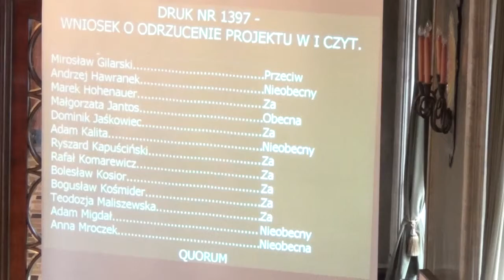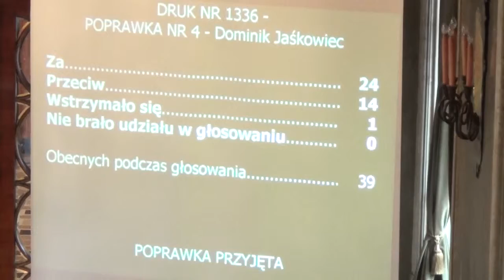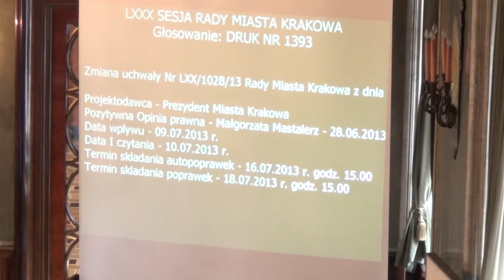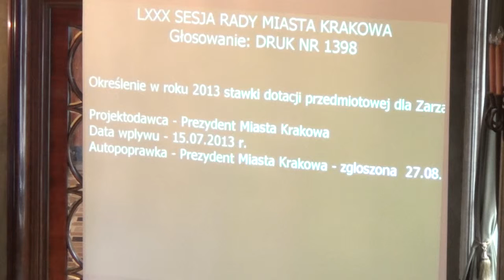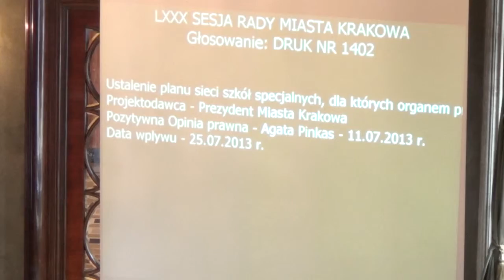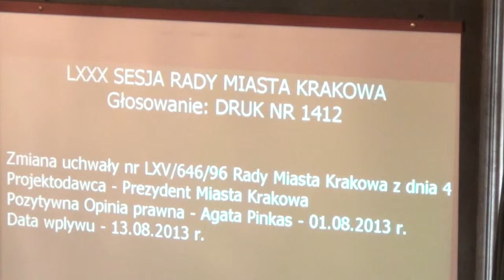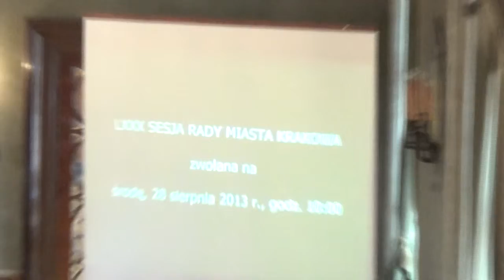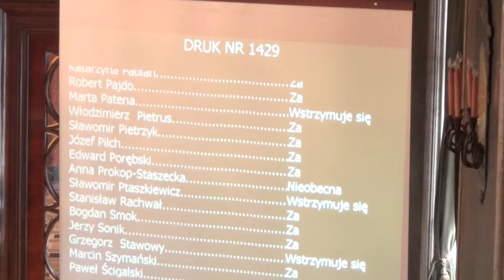38. Blok głosowań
Wniosek o odrzucenie w pierwszym czytaniu Druku 1397
Druk 1336
Druk 1366
Druk 1393
Druk 1388
Druk 1420
Druk 1409
Druk 1422
Druk 1402
Druk 1403
Druk 1406
Druk 1407
Druk 1412
Druk 1395
Druk 1396
Druk 1423
Druk 1429